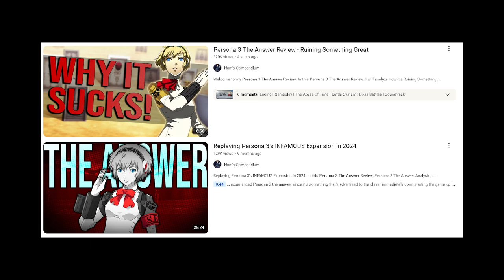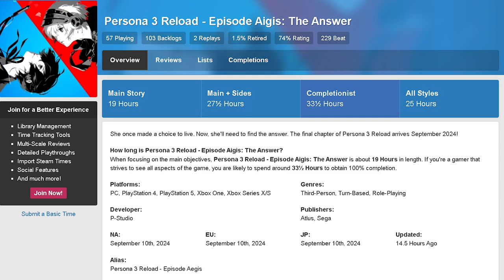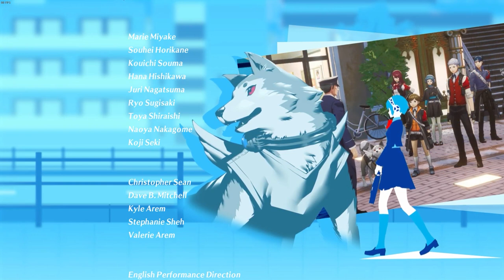Persona 3 Reload: Episode Aigis | The Heart Behind the Machine - Mattbattmatt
I wrote the script to this video 2 months ago. That's how disappointed I was with Episode Aigis

Please support Palestine through arab.org , a click a day helps a lot.

Chapters
- 0:00 Introduction
- 1:28 Disconnected Feelings
- 2:29 Story
- 8:26 Expansion Pass
- 9:15 Conclusion

Music
- Mass Destruction -P3FES Reload- (Persona 3 Reload: Episode Aigis)
- 3/31 -P3R Ver- (Persona 3 Reload: Episode Aigis)
- Disconnected (Persona 3 Reload: Episode Aigis)
- Don't (Persona 3 Reload: Episode Aigis)
- Heartful Cry -P3R Ver- (Persona 3 Reload: Episode Aigis)
- Overdosing Heavenly Bliss (The Legend of Heroes: Trails in the Sky the 3rd)
- Darkness -P3R Ver- (Persona 3 Reload: Episode Aigis)
- Blind Alley -P3R Ver- (Persona 3 Reload: Episode Aigis)
- Glimpse Of The Past -P3R Ver- (Persona 3 Reload: Episode Aigis)
- The Abyss of Time (Persona 3 Reload: Episode Aigis)
- Brand New Days -Reload- (Persona 3 Reload: Episode Aigis)

Footage
- DismArchus

Thumbnail & Graphics by VentoAydo / @Studio1